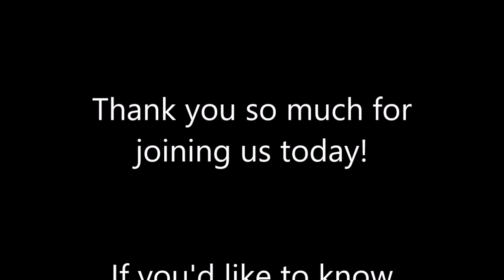In Conversation: "The Skylark's Saga"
J.M. Frey, author of THE SKYLARK'S SAGA, in conversation with series editor Kisa Whipkey. Join them as they discuss how the series was first acquired, the decision to split the first book in two, and why they love "enemies to lovers" and slow world-building so much.

Warning - contains spoilers for book one of the saga.

A Saskwyan flight mechanic with uncanny luck, seventeen-year-old Robin Arianhod grew up in the shadow of a decade-long war. But the skies are stalked by the Coyote—a ruthless Klonn pilot who picks off crippled airships and retreating soldiers. And as the only person to have survived an aerial dance with Saskwya’s greatest scourge, Robin has earned his attention. As a Pilot, Robin is good. But the Coyote is better. When he shoots her down and takes her prisoner, Robin finds herself locked into a new kind of dance. The possibility of genuine affection from a man who should be her enemy has left her with a choice: accept the Coyote’s offer of freedom and romance in exchange for repairing a strange rocket pack that could spell Saskwya’s defeat, but become a traitor to her county. Or betray her own heart and escape. If she takes the rocket pack and flees, she could end the war from the inside.

Kisa Whipkey is a dark fantasy author, a martial arts demo team expert, and a complete sucker for Cadbury Mini-eggs. She’s also the Acquisitions & Editorial Director for YA/NA publisher, REUTS Publications. She developed a passion for storytelling at a young age and has pursued that love through animation, writing, video game design, and demo teams until finally finding her home in editing. She believes in good storytelling, regardless of medium, and applauds anything featuring a snarky lead character, a complicated narrative structure, and brilliant/uncommon analogies. Currently, she lives in the soggy Pacific Northwest with her husband and plethora of electronics.

J.M. is an author, screenwriter, and professional smartypants. With an MA in Communications and Culture, she’s appeared in podcasts, documentaries, and on radio and television to discuss all things geeky through the lens of academia. She also has an addiction to scarves, Doctor Who, and tea, which may or may not all be related. Her life’s ambition is to have stepped foot on every continent (only 3 left!)